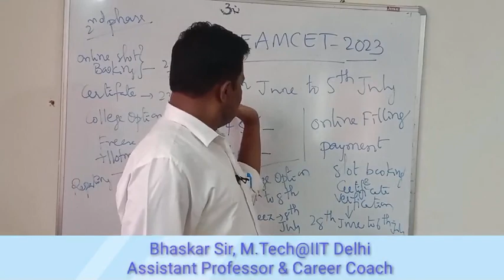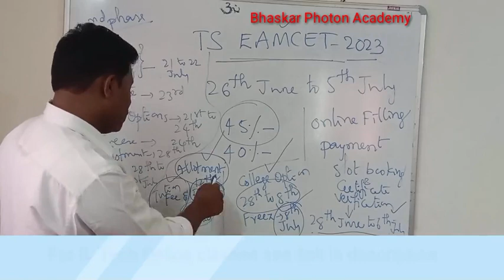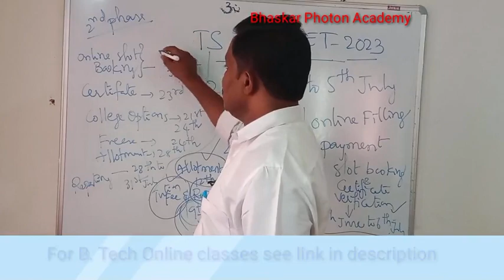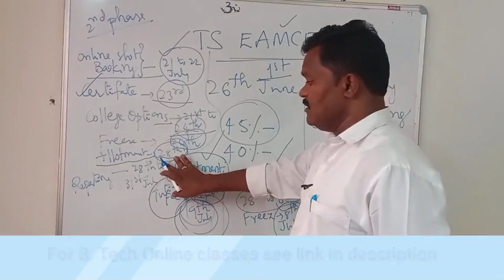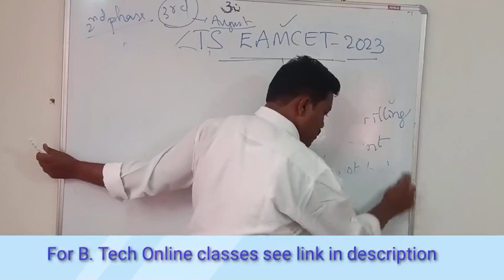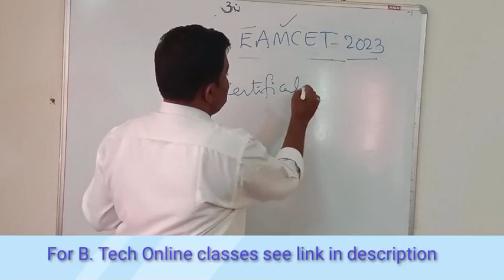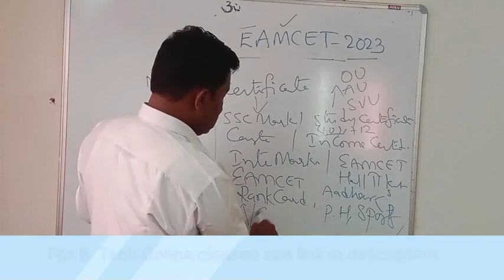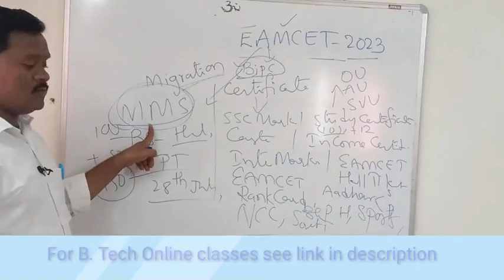TSEAMCET 2023 counselling షెడ్యూల్ మొదలు & ఇంపార్టెంట్ సర్టిఫికెట్స్ ఇవే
EAMCET 2023 counselling షెడ్యూల్ మొదలు & ఇంపార్టెంట్ సర్టిఫికెట్స్ ఇవే@bhaskarphotonacademy
కౌన్సిలింగ్